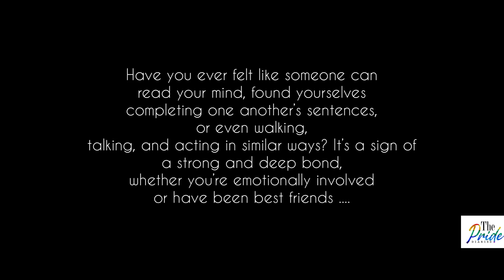The DomKat Connection//InSync Moments Part 4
Are they soulmates? They seemed to read each other’s minds ❤️❤️❤️❤️